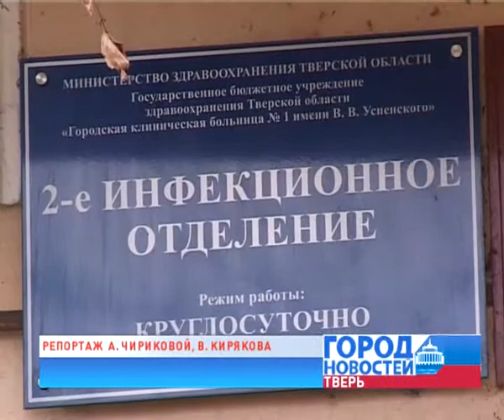Отведал -- суши попал в больницу